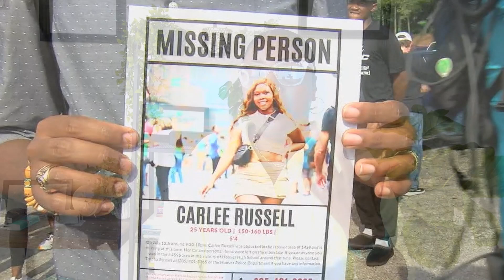Carlee Russell Admits Hoax: What does this mean for Missing Black Women?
Carlee Russell Admits Hoax: What does this mean for Missing Black Women? Why did Carlee Russell lie about being missing? What does this mean for the thousands of other missing Black women in the United States? Will this story discourage law enforcement from believing Black women in the future? How can we do better to support and believe Black women? What is the mysterious case of Carlee Russell? What are the implications of Carlee Russell's lie? How did Carlee Russell's disappearance spark a massive search effort? What can we learn from the case of Carlee Russell?

*This case has raised many questions. How could someone lie about something so serious? And what does this mean for the thousands of other missing Black women in the United States?*

In this video, we'll take a closer look at the case of Carlee Russell and explore the implications of her lie. We'll also talk to experts about how this case could impact the way law enforcement responds to missing persons cases in the future.

➡️ *Will this story discourage law enforcement from believing Black women in the future?*

➡️ *What can we learn from the case of Carlee Russell?*

The case of Carlee Russell is a complex one, and there are no easy answers. But there are some things that we can learn from it.

✅ First, we need to be aware of the issue of missing Black women. This is a serious problem, and it's one that we need to take seriously.

✅ Second, we need to be critical of how the media cover missing person cases. Too often, Black women are portrayed as being less credible than white women. This is a harmful stereotype, and it needs to be challenged.

✅ Finally, we need to do more to support Black women who are victims of crime. We need to create a world where they feel safe and respected, and where they can come forward without fear of being doubted.